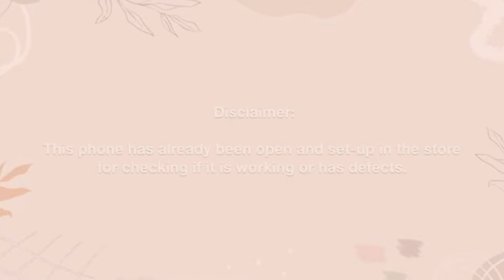Iphone 13 Pro Gold 256gb |Philippines | [UNBOXING ]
Hi guys!

Please join me unbox my new Iphone 13 Pro.

Equipments and Video Editing Used:
Ipad air 4 & poco x3 nfc  (filming)
iMovie (editing)